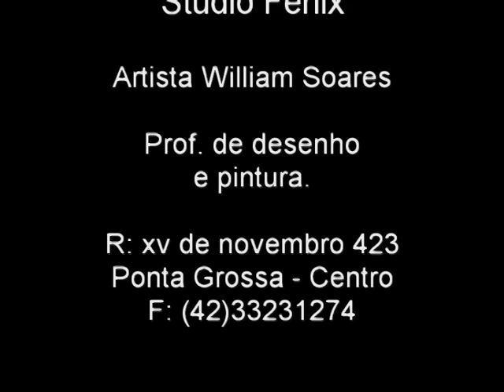Speed Paint Hulk-William Soares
Visitem o canal e inscrevam-se pra mais vídeos! Tem muita coisa pra estudar no canal! Tudo organizado por listas de reprodução!!! Obrigado!!!

Esboço feito com grafite 2B, finalização com tinta Acrílica, técnica de aguado.